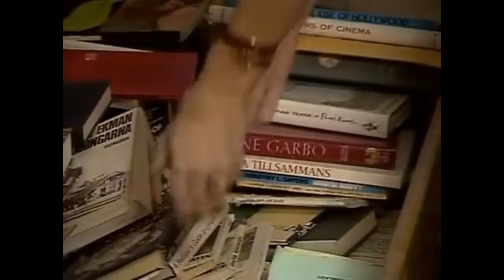ABBA: One of Us (promotional video with remastered audio)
Personal favorite from ABBA. Official video with the vocals brought forward in the mix.